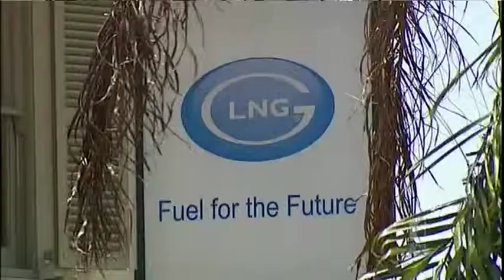ABC_Gladstone_Living_24122011.mp4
The liquidfied natural gas industry is attracting workers to Central Queensland from across the globe. But the population boom means there's a severe housing shortage and higher living costs are leaving many families struggling to get by.

New neighbourhoods are sprawling across Gladstone. Massive parcels of land are being cleared to house a booming population amid soaring demand.

We're seeing a lot of enquiry from the Brisbane area and the South East corner, interestingly enough we're seeing other enquiry from South Africa and the other cluster of enquiry is coming from the United Kingdom.